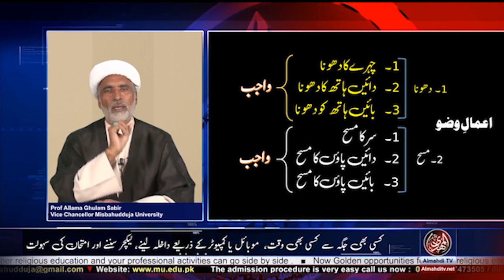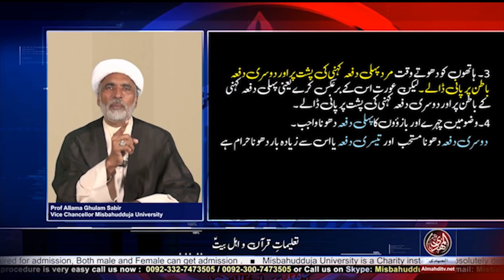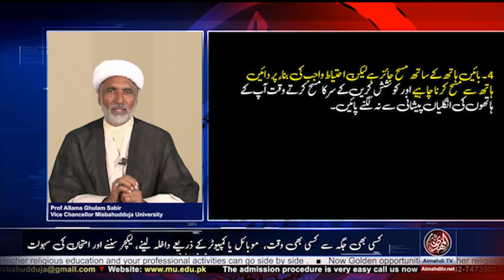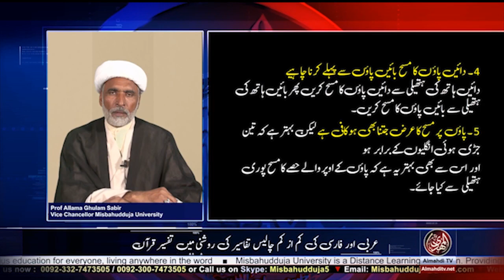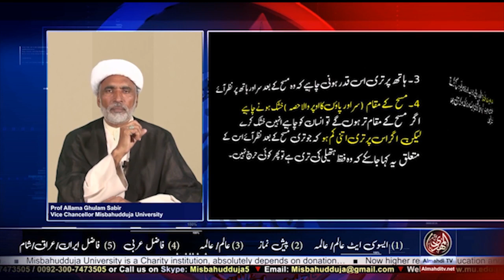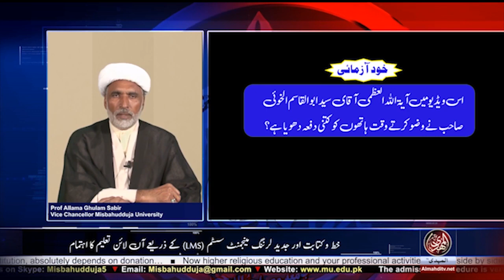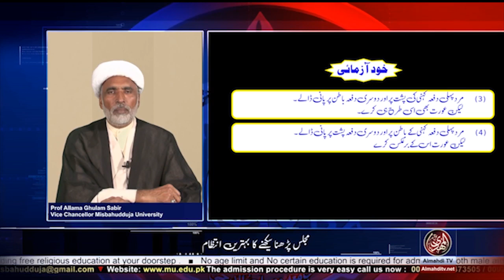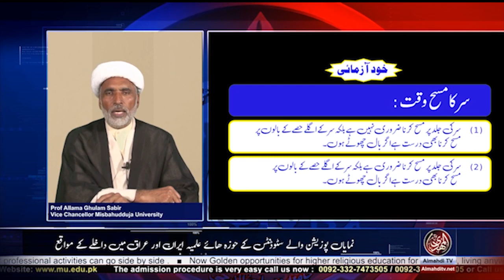Wazu e Rasool Lecture 1 by Prof Allama Ghulam Sabir VC Misbahudduja University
Speaker: VC Misbahudduja University Prof Allama Ghulam Sabir
Lecture: Wazu e Rasool 1
Book: Wazu e Rasool
Course: Associate Alim / Alima